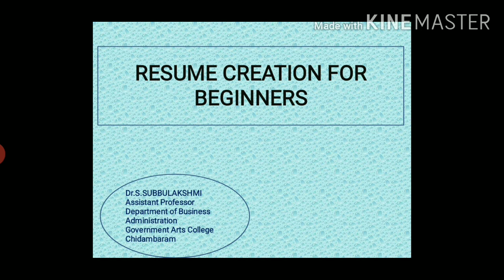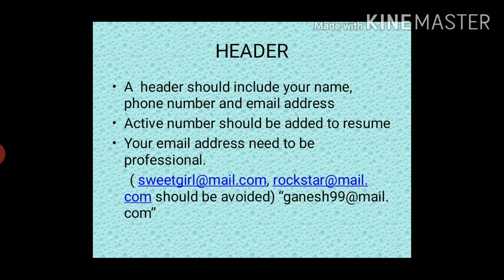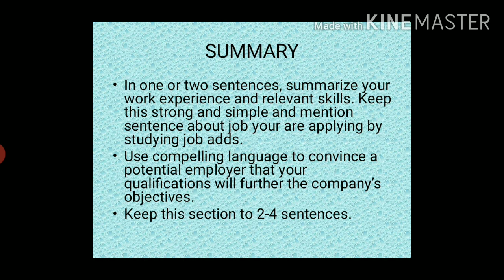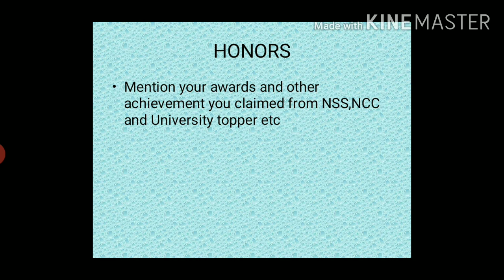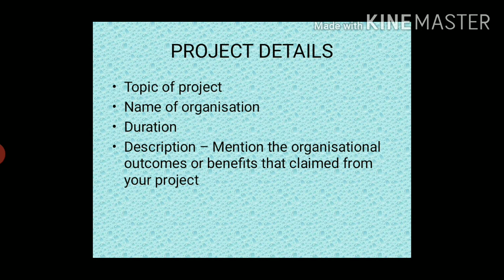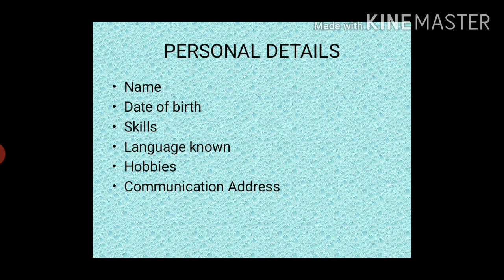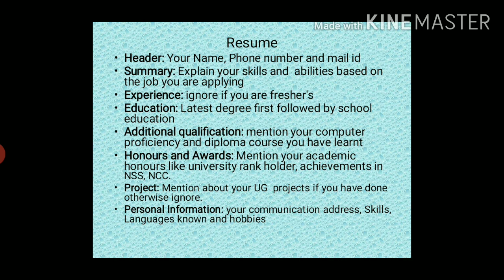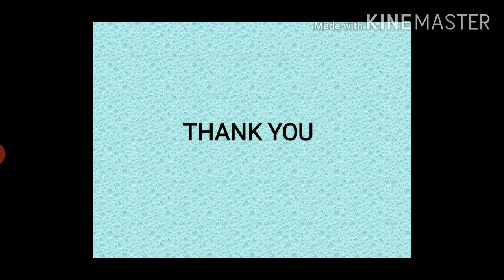Resume creation for beginners